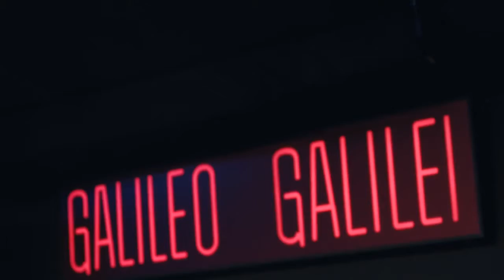Tokalo 2016 - Festival Flamenco - La Lulas Cajón Artesano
El pasado jueves 22 de diciembre de 2016 La Lulas Cajón Artesano formamos parte del maravilloso espectáculo del Festival Tokalo 2016 en la Sala Galileo Galilei de Madrid.
Bajo la dirección del gran Guillermo García “El Guille“ y junto a otras marcas nacionales como La Flamenca Percussion asistimos a un evento clave dentro del panorama musical de nuestro país.

Entre el elenco de artistas que participaron destacaron José de Mode, Luís Gallo, Paco de Mode, Pedro Córdoba, Saúl Quirós, Fernando G. Rico, Juan Sánchez, Fernando Leria, y, por útlimo, los Alumnos de cajón ”Amor de Dios”.
Todo el panorama nacional de la percusión flamenca pudo comprobar nuestros productos, su calidad y se asistió a varias actuaciones en vivo en las que nuestros cajones destacaron.
Muchas gracias por contar con nosotros. Hasta la edición de 2017!!!
La Lulas Cajón Artesano, Almassora (Castellón)